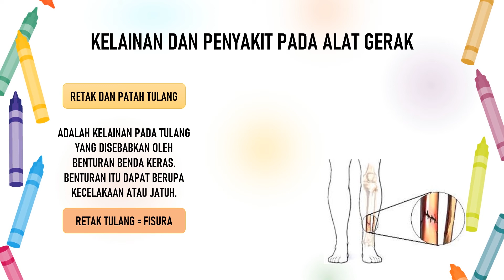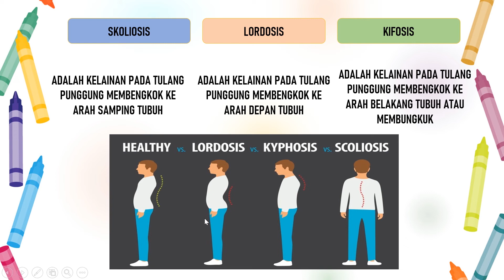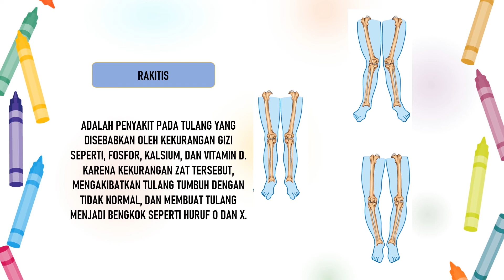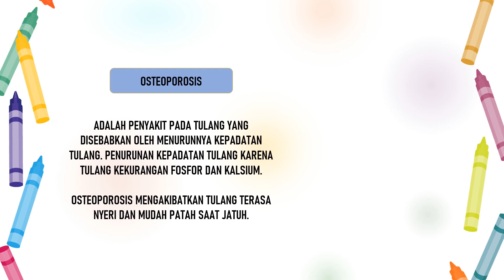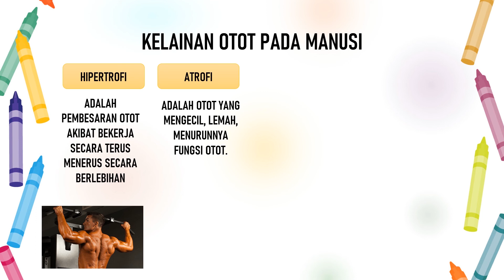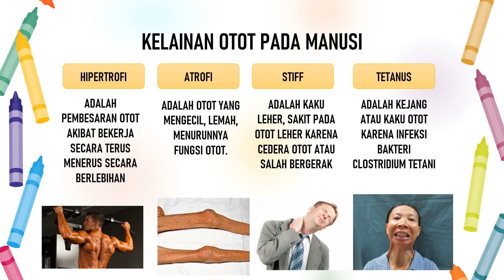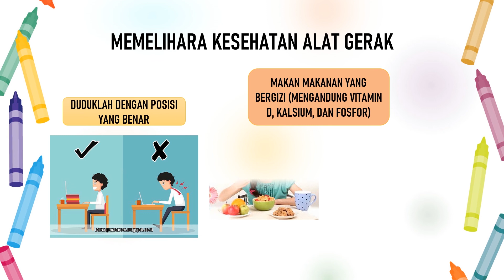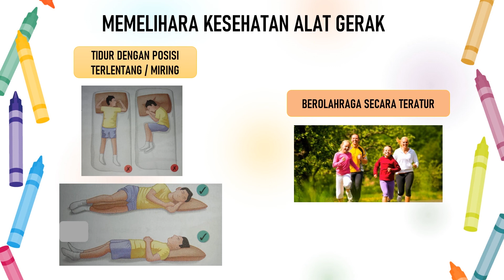MATERI IPA KELAS V TEMA 1 SUB TEMA 3 // KELAINAN DAN CARA MEMELIHARA TULANG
Assallamualaikum, hai anak-anak berikut adalah materi pembelajaran. Semoga kalian bisa menerima informasi yang ibu ajarkan melalui video ini.